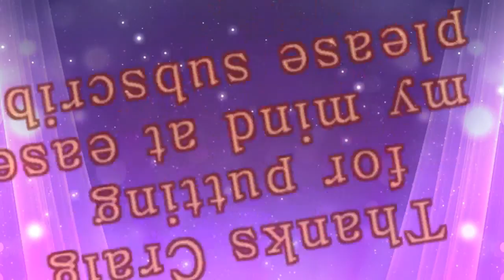Slow fermentation fixed FTW!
I put down a batch of
1 kit coopers lager
2 kgs BE#2
US-05 yeast
og 1.056
Aprox abv 6.4%
and after 15 hours it started bubbling around 10-12 seconds apart
and he let me no things would be ok as the fermentation has started.
Then I descovered my temp was 17-18 degrees. So I put a heatbelt on and @ 23 degrees this was the result.